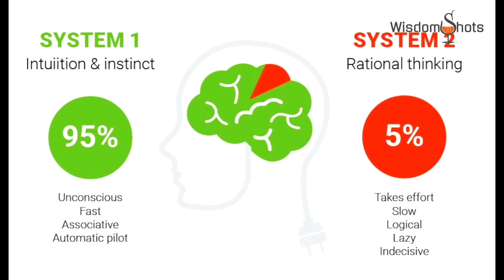10 MindTraps I Unraveling 10 Hidden Cognitive Traps & How to Overcome Them"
Learn 10 hidden cognitive traps that influence your day-to-day thinking. Discover real-life examples and practical tips to overcome these mental pitfalls, inspired by Daniel Kahneman's groundbreaking book "Thinking Fast and Slow."

Mind Traps /Errors of Thinking
1. Cognitive Dissonance
2. The Spotlight Effect
3.  Anchoring Bias
4.  The Halo Effect,
5. The Gambler's Fallacy
6. The Contrast Effect
7. The Confirmation Bias
8. Reticular Activating System
9. The Zeigarnik Effect,
10.The Paradox of Choice.

Join us on this journey and become a more thoughtful, rational thinker, ready to conquer your decisions and enhance your life.